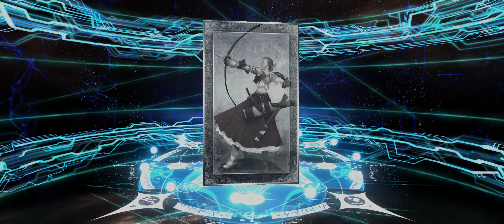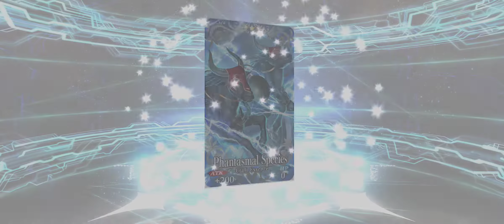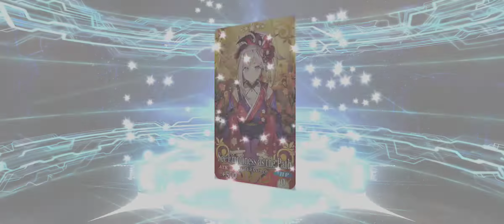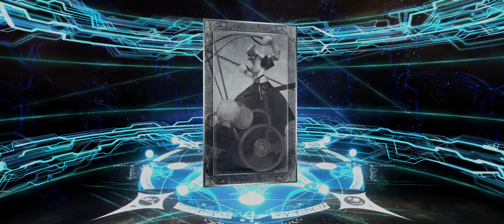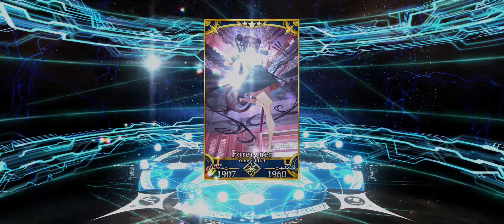FGO NA - 2022 New Years GSSR and Mini-Attempt for Yang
top 3 Banner on GSSR
Archer - Zerkers - Extra2

My Targets on each bannner
Super Orion, Gilgamesh, Ishtar ( Archer )
Arjuna Alter , Summer Musashi ( Zerker )
Meltililith , Kiara , Katsushika Hokusai, Summer BB ( Extra )